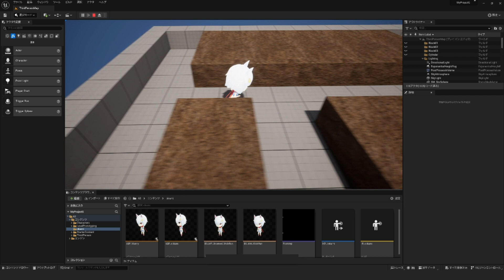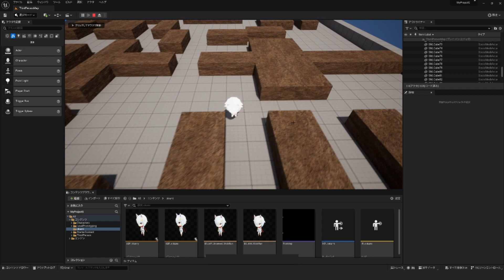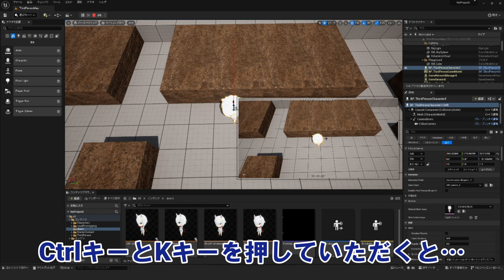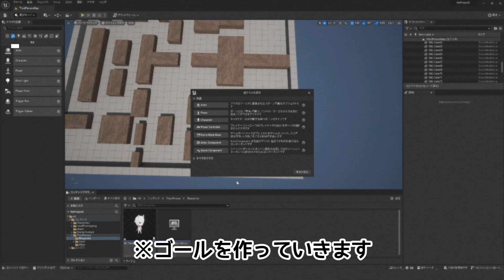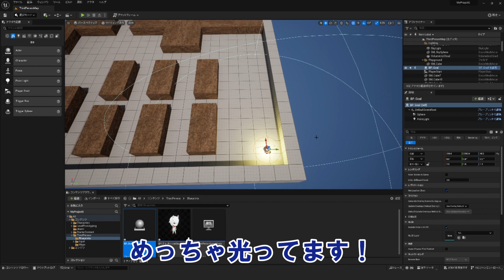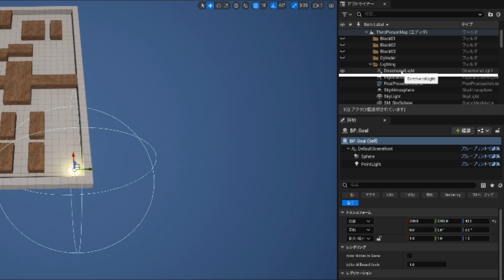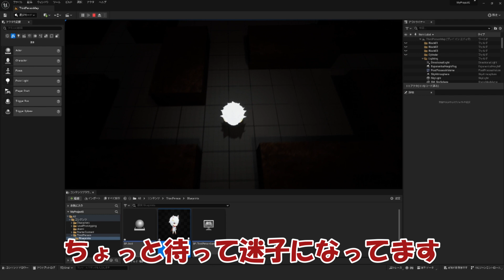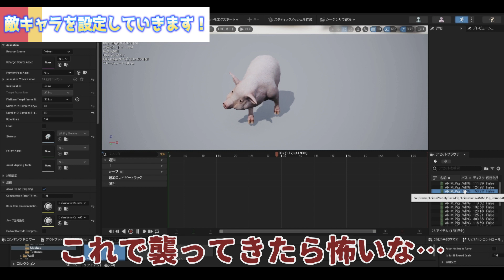【UE5】真島ヒロ、オリジナルゲーム完成への道!! #4 【3Dゲーム制作に挑戦！Season3-4 #22】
「週刊少年マガジン」（講談社）にて『EDENS ZERO』を好評連載中の真島ヒロ先生。漫画界屈指のゲーム好きとしても知られ、『EDENS ZERO』の自作ゲーム『レベッカと機械ノ洋館』を昨年公開。大きな話題となりました。
そんな真島先生ご自身がオリジナル3Dゲーム制作に挑戦する番組企画第3弾は、いよいよクライマックス！
ゲームエンジン「Unreal Engine 5」を使って「オリジナル3Dゲーム」の総仕上げに挑みます！

動画は毎週水曜日に公開予定です。

Unreal Engine 5を使ってゲーム制作に挑戦したいクリエイターさんにとってもオススメの動画です。
真島先生のキュートなオリジナルキャラクターがゲームの世界で躍動するまでの過程をぜひお楽しみください！

【Unreal Engine 概要】
Epic Games の Unreal Engine は、世界で最もオープンで先進的なリアルタイム 3D ツールです。ゲーム、映画、テレビ、建築、自動車、交通、広告、ライブ イベント、トレーニング、シミュレーションなど、さまざまな分野のクリエイターたちが、最先端のコンテンツ、インタラクティブな体験、没入型仮想世界を提供するために Unreal を選択しています。

【Epic Games 概要】
Epic Gamesは1991年にCEO Tim Sweeney によって設立されたアメリカの企業です。本社はノースカロライナ州ケーリーにあり、世界各地に40以上のオフィスがあります。現在、Epicは、インタラクティブ エンターテイメントのリーディング カンパニーであり、3Dエンジン技術のプロバイダーです。Epicは、3億5,000万以上のアカウントと25億以上のフレンド接続数を持つ、世界最大級のゲームのひとつである『フォートナイト』を運営しています。また、Epicは、Unreal Engineを開発しています。これは、世界をリードするゲームを支え、映画やTV、建築、自動車、製造、シミュレーションなど業界を横断して採用されています。Epicは、Unreal Engine、Epic Games Store、Epic Online Services を通じて、開発者やクリエイターがゲームやその他のコンテンツを構築、配信、運用するためのエンドツーエンドのデジタル エコシステムを提供しています。